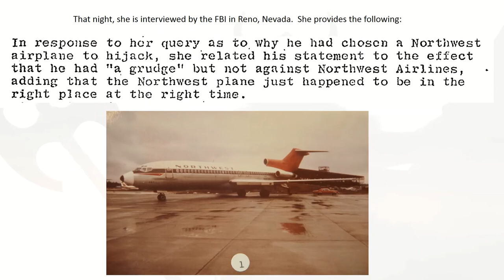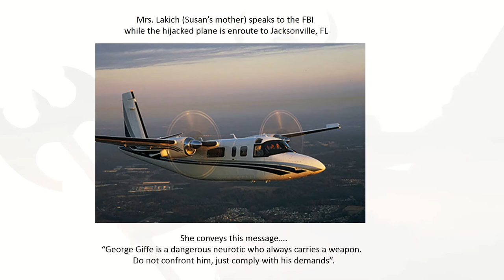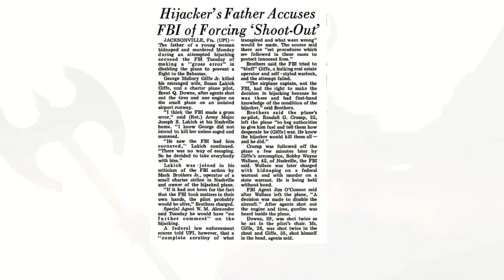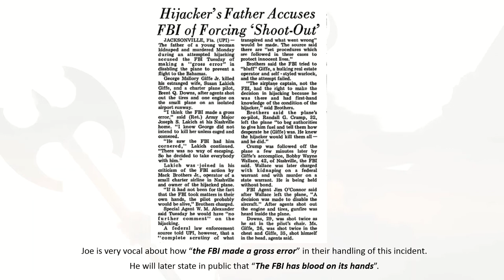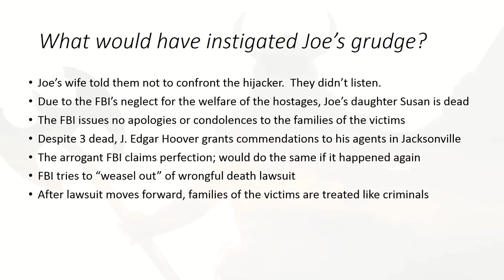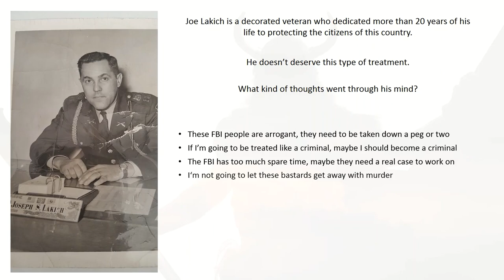D. B. Cooper - The Grudge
This is probably one of the most overlooked attributes of D. B. Cooper; his reason for hijacking Flight 305 was that he had a grudge to settle.

What kind of grudge would motivate a middle-aged man to risk spending the remainder of his life in prison, or worse yet, lose his life in a dangerous nighttime skydiving attempt?

Joe Lakich certainly would have had an intense grudge against the FBI for their role in his daughter’s untimely death.

Joe is quoted as saying “The FBI has blood on its hands”.

To make matters worse, the FBI never apologized or offered condolences to the Lakich family.  Instead, after Susan’s death, the FBI was arrogant, and indicated that they had handled this case to perfection.  After a wrongful death lawsuit was filed against the FBI, they treated the Lakich family like they were criminals.

Some of the legal proceedings for this case can be found on this

In summation, with 49 years of history behind us, who has been avenged by D. B. Cooper?

I have accompanied this collection of photos with the song “This is not America” by David Bowie and the Pat Metheny Group.